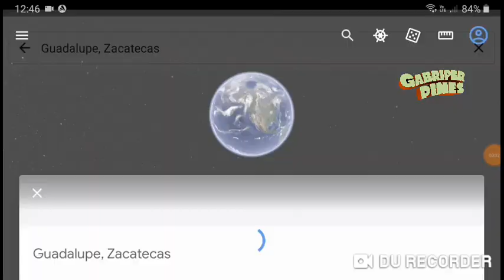Asesinan a cinco en unidad deportiva de Guadalupe, Zacatecas la tarde del 13 Noviembre 2022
Foto: Especial/NTR Zacatecas